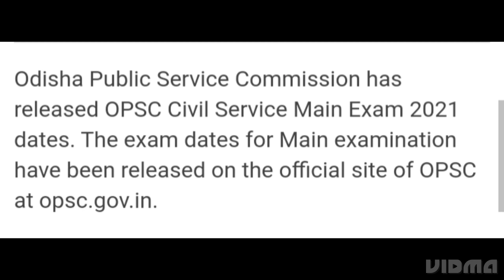OPSC CIVIL SERVICE MAIN EXAM 2021 DATE RELEASED, LATEST NEWS OPSC CIVIL ADMIT CARD DATE OUT